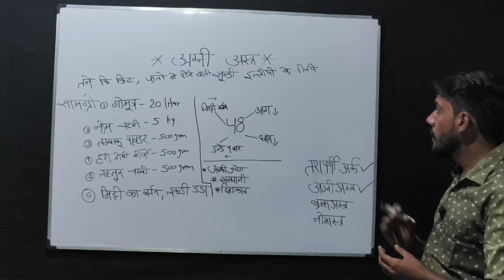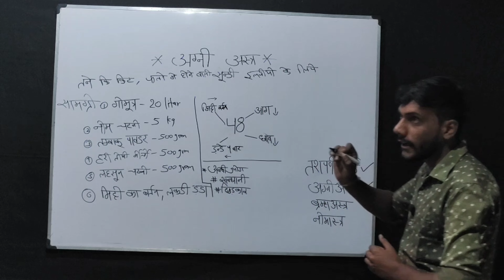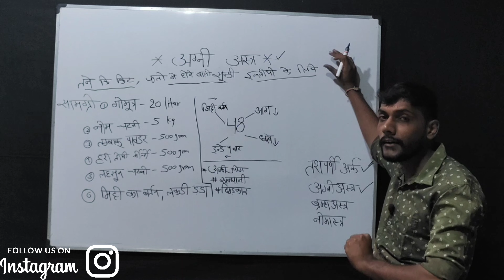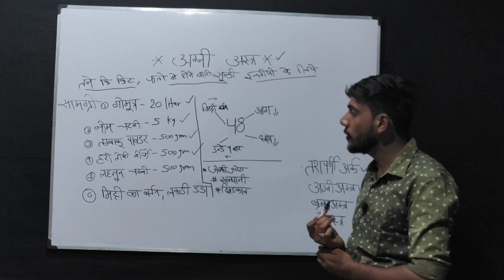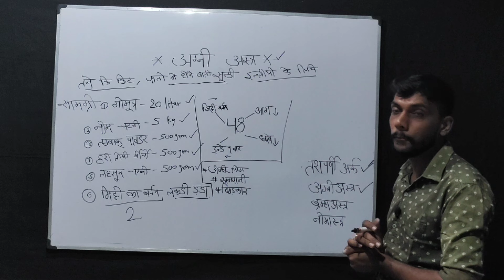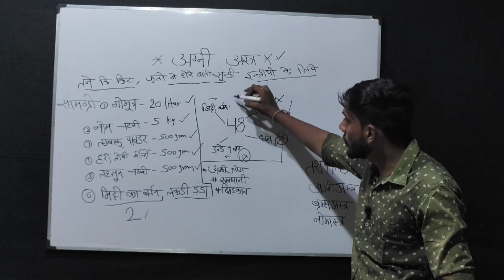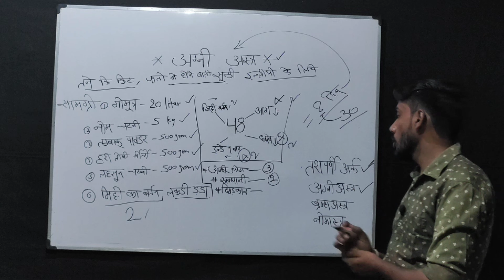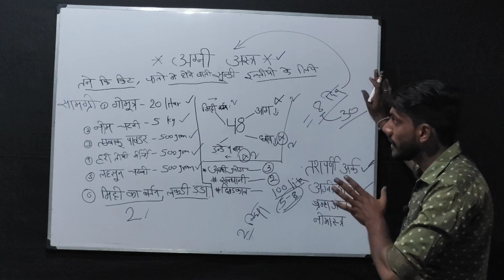कीटो को जला दे अग्निअस्त्र जैविक किटनाशक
namaskar Kisan sathiyon humne jaivik kitnashak ke upar video banaya hai jismein aap Agniastr ke bare mein samjhenge Kisan Sathi is tarike ka upyog karke aap apne kitnashakon ka kharcha bacha sakta AVm prakriti ke sath bhi aap Dosti ka hath badha sakte hain Kisan sathiyon iske pahle humne tasparniark ke bare mein bhi video banaya hai use video ko bhi aap channel per jakar dekh sakte hain